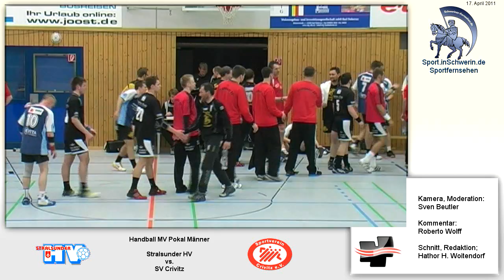Handball MV-Pokal Männer Halbfinale 41:23 Stralsunder HV vs. SV Crivitz